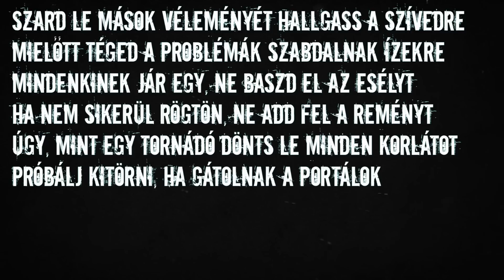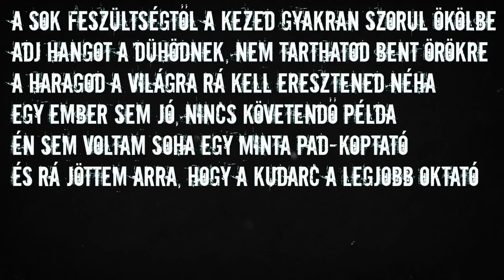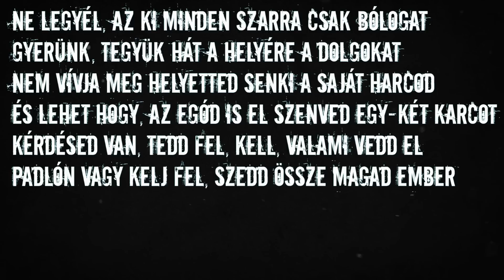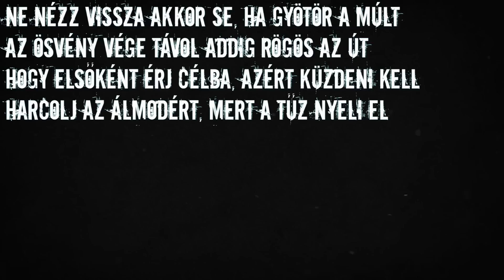Flashback! • Hajt a vér • Szöveges verzió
Felvétel/Master: Csákvári Tibor
Szöveges videó: Horváth Gergő

Kövess minket mindenhol IS!